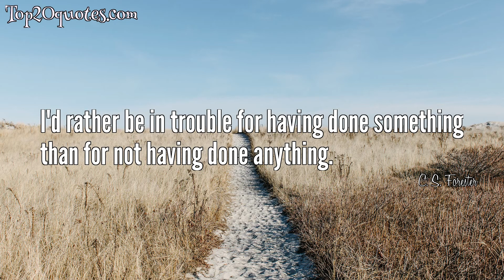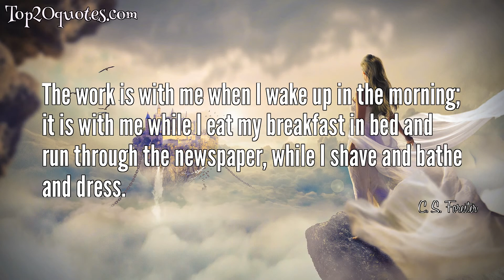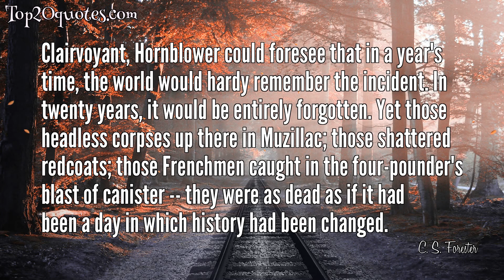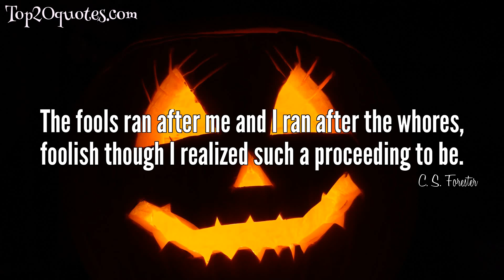❄ Top 19 Quotes of C. S. Forester - Novelist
Top 19 Quotes of C. S. Forester:
 ✨ When a man who is drinking neat gin starts talking about his mother he is past all argument.
 ✨ The lucky man is he who knows how much to leave to chance.
 ✨ A man who writes for a living does not have to go anywhere in particular, and he could rarely afford to if he wanted.
 ✨ Novel writing wrecks homes.
 ✨ Novel writing is far and away the most exhausting work I know.
 ✨ I'd rather be in trouble for having done something than for not having done anything.
 ✨ When I die there may be a paragraph or two in the newspapers. My name will linger in the British Museum Reading Room catalogue for a space at the head of a long list of books for which no one will ever ask.
 ✨ The work is with me when I wake up in the morning; it is with me while I eat my breakfast in bed and run through the newspaper, while I shave and bathe and dress.
 ✨ There is no other way of writing a novel than to begin at the beginning at to continue to the end.
 ✨ I formed a resolution to never write a word I did not want to write; to think only of my own tastes and ideals, without a thought of those of editors or publishers.
 ✨ I did not ask for objections, but for comments, or helpful suggestions. I looked for more loyalty from you, Captain Hornblower.' That made the whole argument pointless. If Leighton only wanted servile agreement there was no sense in continuing.
 ✨ Everything was in stark and dreadful contrast with the trivial crises and counterfeit emotions of Hollywood, and I returned to England deeply moved and emotionally worn out.
 ✨ Clairvoyant, Hornblower could foresee that in a year's time, the world would hardy remember the incident. In twenty years, it would be entirely forgotten. Yet those headless corpses up there in Muzillac; those shattered redcoats; those Frenchmen caught in the four-pounder's blast of canister -- they were as dead as if it had been a day in which history had been changed.
 ✨ I must be like the princess who felt the pea through seven mattresses; each book is a pea.
 ✨ Perhaps that suspicion of fraud enhances the flavor.
 ✨ I have heard of novels started in the middle, at the end, written in patches to be joined together later, but I have never felt the slightest desire to do this.
 ✨ A whim, a passing mood, readily induces the novelist to move hearth and home elsewhere. He can always plead work as an excuse to get him out of the clutches of bothersome hosts.
 ✨ I thank God daily for the good fortune of my birth, for I am certain I would have made a miserable peasant.
 ✨ The fools ran after me and I ran after the whores, foolish though I realized such a proceeding to be.
🖎 Author: C. S. Forester
♛ Career: Novelist
📅 Life: August 27, 1899 - April 2, 1966